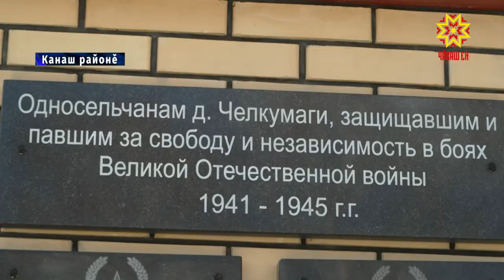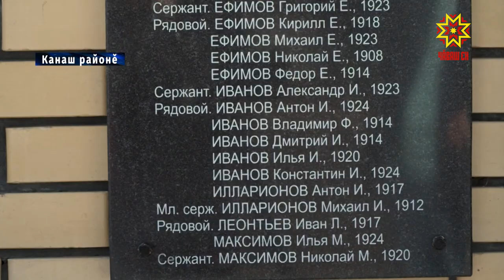Паттăр ентешсен ячĕпе - палăк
Çĕнтерӳ кунĕ çитиччен вăхăт нумай та юлмарĕ. Мирлĕ пурнăçшăн çапăçса пуçĕсене хунă салтаксене асра тытасси кашнин тивĕçĕ. Çавна май мĕнпур  хулара е  ялта Тăван Çĕршывăн Аслă вăрçинче пуçне хунă салтаксене халалланă палăксем лартаççĕ,  юсаççĕ, таврари лапама хăтлăх кĕртеççĕ.   Канаш районĕнчи Чулкăмака ялĕнче пурăнакансем вара çак сăваплă вырăна тата та анлăлатма палăртнă.